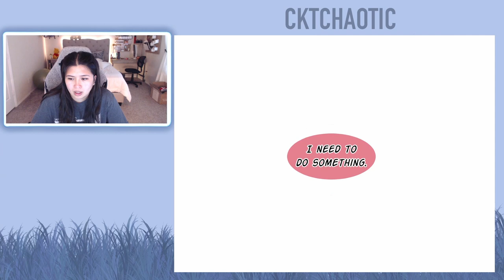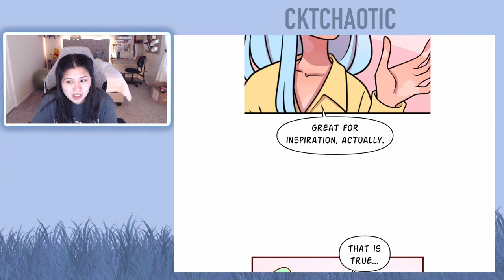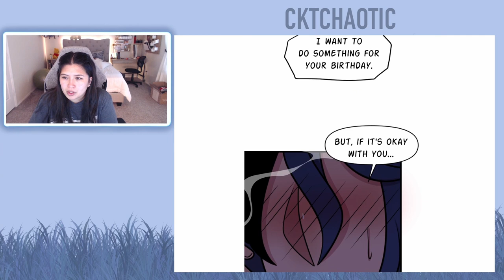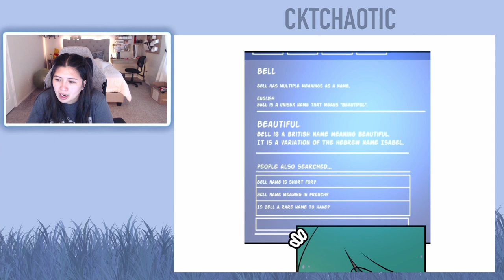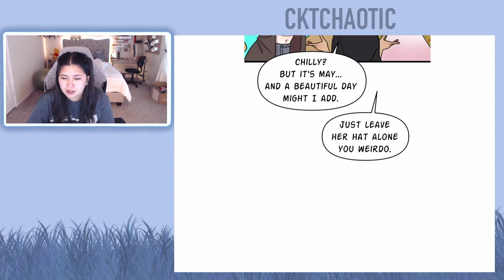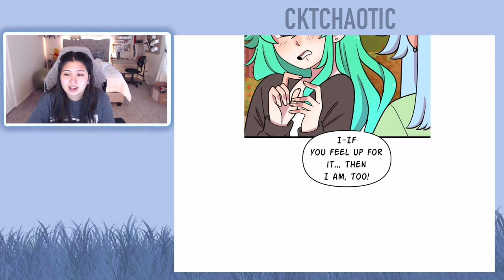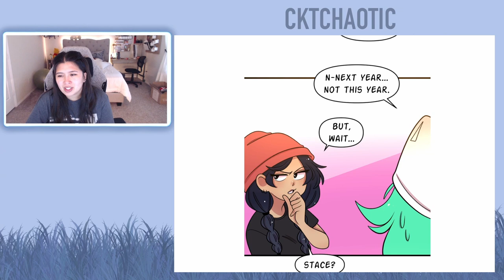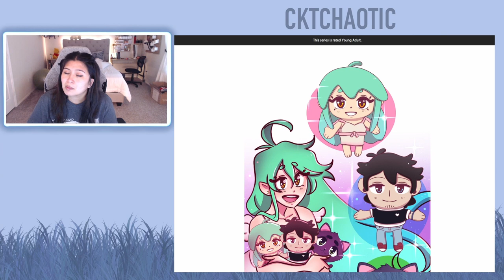Down to Earth - Chapters 169 and 170 (Eng) - Webtoon Read Aloud